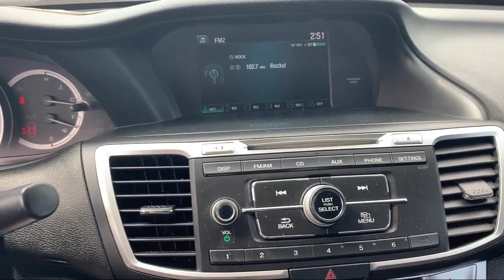2014 Honda ACCORD EX For sale at Joseph Cadillac Subaru in Florence Kentucky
2014 Honda ACCORD EX Stock Number: S106071 Vin:1HGCR2F79EA047744.

Joseph Cadillac
7600 Industrial Rd